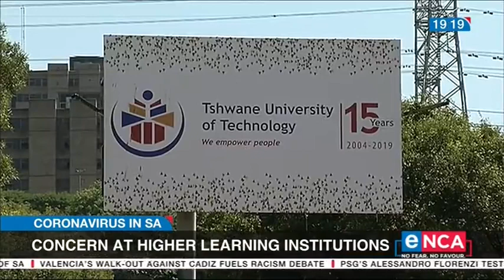3. eNCA reports on possible cluster outbreaks within student communities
3. eNCA reports on possible cluster outbreaks within student communities
The Department of Higher Learning and Training has urged institutions, students and staff to continue following COVID-19 safety protocols. There’s growing concern of possible cluster outbreaks at institutions of higher learning. This comes after more than a hundred students from the University of Pretoria tested positive for the virus since the 19th of March. Includes interview with Dr (Prof) Ahluwalia, CEO of HIGHER HEALTH